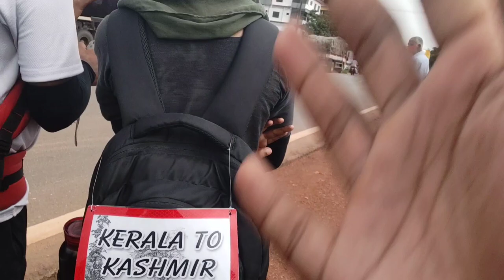couples traveling from Malappuram to Ladakh by walk | traveling kids | kasaragod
Hye all we are back🔥

Our all kerala journey if u didn't see just visit 👇🏻

Device used : Redmi note 10
Editing : VITA app